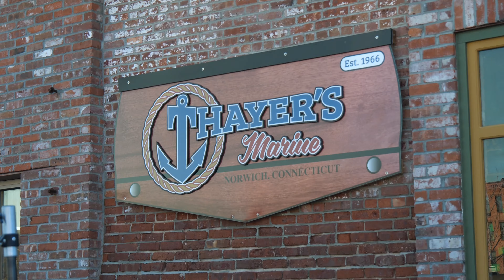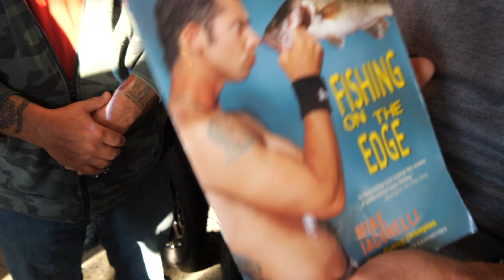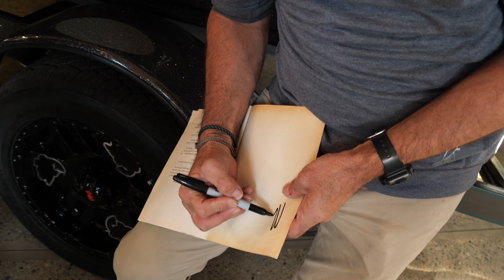Striper Fishing in Connecticut!!! (Hooked in the D*%#!?!)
On Today's episode of Going Ike I am with Mike and John from Reel Cast Charters to do some COLD water Striper fishing!! We have a BLAST until I get hooked in the D*%#!!! SCARY Situation!! Come on folks let's watch!!!

3qmHM

Going Ike Series (2016)